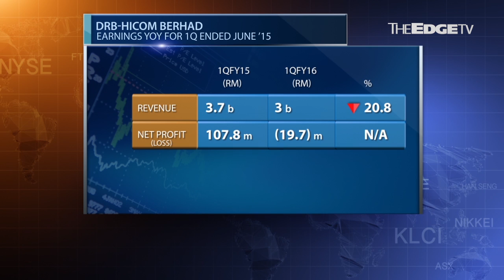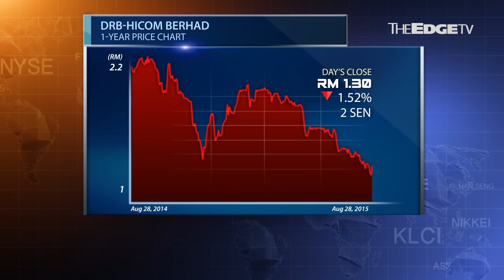MARKET MATTERS: BROKERS' CALL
Charlotte Chong takes a gander at DRB-Hicom Bhd, which saw a big drop in its recent net profit. Despite that, analysts still maintain a "buy" on the company, and Charlotte gives the rundown as to why. With Nadia S Hassan and Jonathan Gan